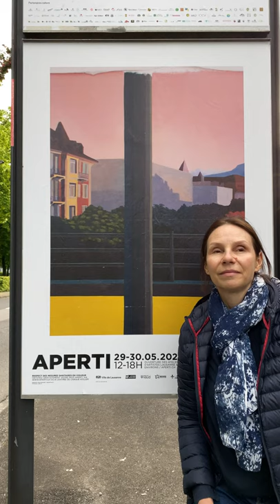Anne Pantillon - Dates Aperti 2021 devant affiche AP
Annonce dates Aperti devant affiche AP